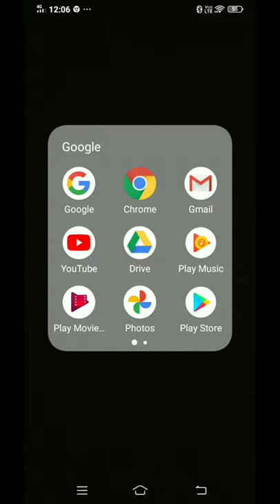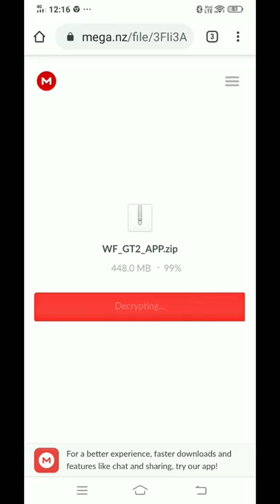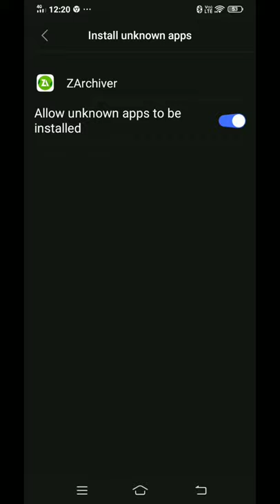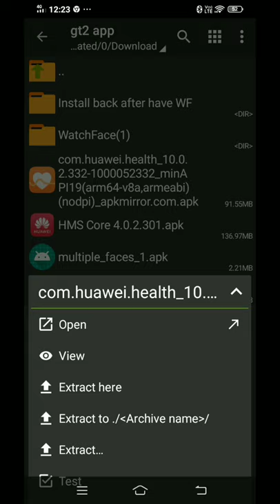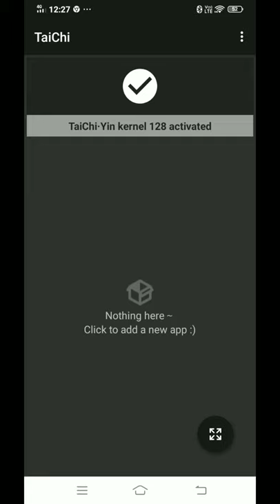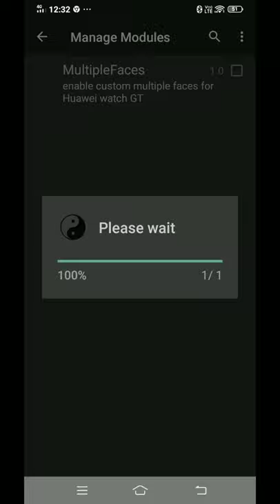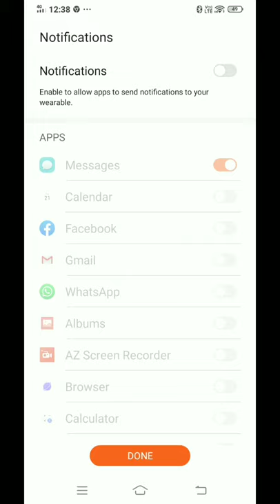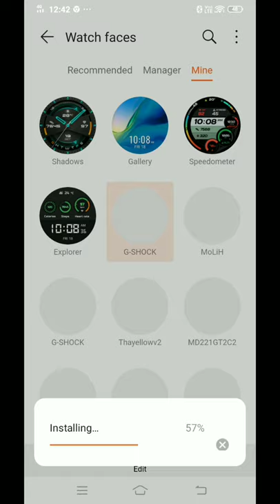Cara custom watch face taichi version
Sikit perkongsian custom watch face taichi version
ANDROID 9 ke atas

🔔  Android 9 kebawah JANGAN CLICK COMMIT SEMASA INSTALL TAICHI 🔔

📵📵📵Phone Huawei, Honor, Iphone📵📵📵

Selamat mencaba & menonton

Terima kasih banyak support sy

🔔Sebelum mula anda perlu Download watch face dalam telegram. Cari di folder download CUT/MOVE  dan create folder baru khas untuk watch face di main internal storage phone PASTE/MOVE HERE

👉Cara untuk save file watch face dari Telegram ke fon

👉1st step UNINSTALL huawei health & huawei mobile service

👉2nd step create ID CHINA

👉3rd step Download Zerchiver di playstore

👉5th step Follow my video

☢️☣️NOTED DISINI☣️☢️
Sekiranya anda mempunyai 1 phone saja, Install semua 30pcs WF anda dalam jam, kemudian boleh uninstall 5 item yg anda install td. INSTALL SEMULA HUAWEI HEALTH ORIGINAL DI PLAYSTORE.

-Zervicher(Search di playstore)
-multipleface(cari di setting phone)
-taichi(cari di setting phone)
-huawei health(Search di playstore)
-huawei mobile service(Search di playstore)

TERIMA KASIH SUPPORT SY
SEKIRANYA ANDA CARI ACCESSORIES SMARTWATCH BOLEH TERUS HUBUNGI SY DI GROUP SMARTWATCH MALAYSIA